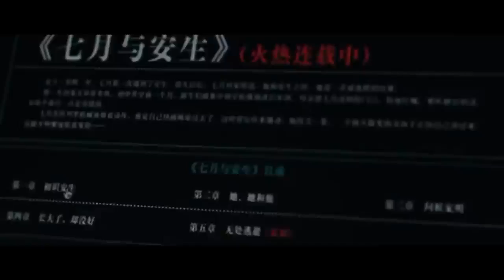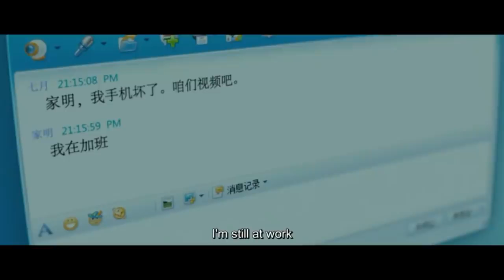Soulmate 2016 Movie Explained In Hindi HD